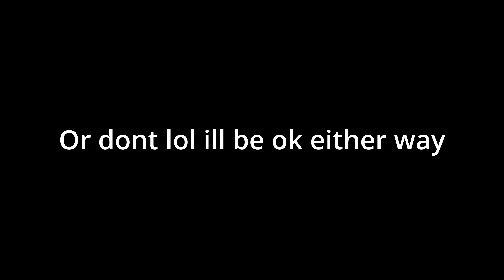This Video Ends When We LOSE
This video not even 20 minutes lol
NBA 2k25